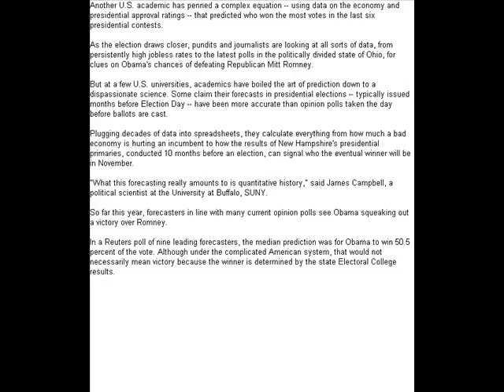Scientists go beyond the polls to forecast U.S. election